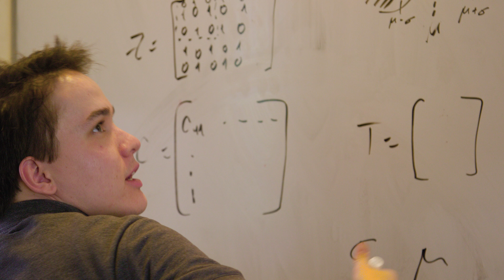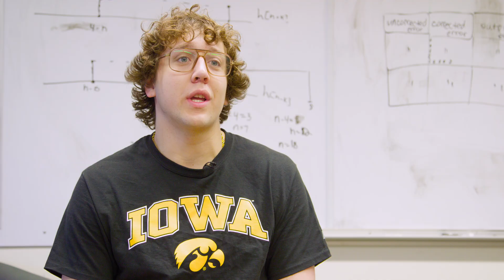Engineering and Computing at Iowa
Engineering and Computing at the University of Iowa is about collaboration, not competition. Iowa students are encouraged to work together across areas of study to bring their ideas to life.